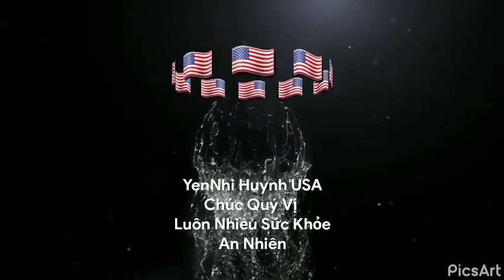Nguyễn Thị Bích Thủy Bị khởi Tố